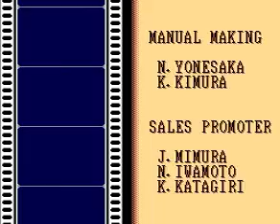TAS Dragon Egg! PCE in 7:11 by adelikat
Played in 07:11.58 by adelikat.